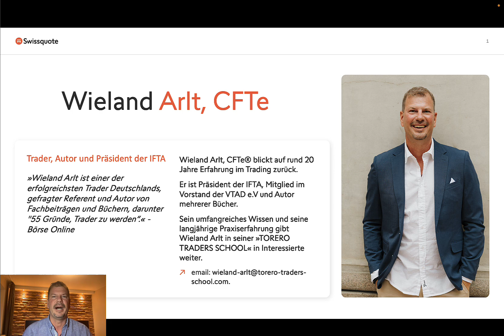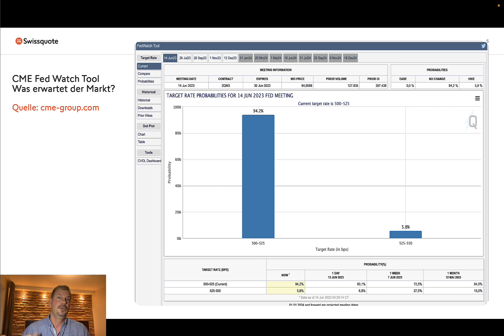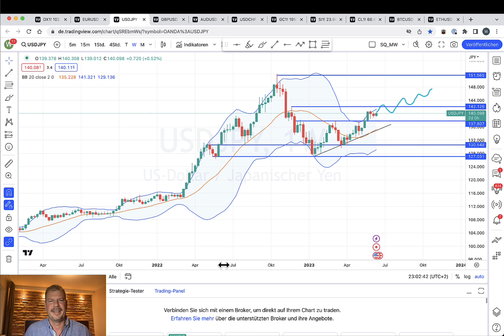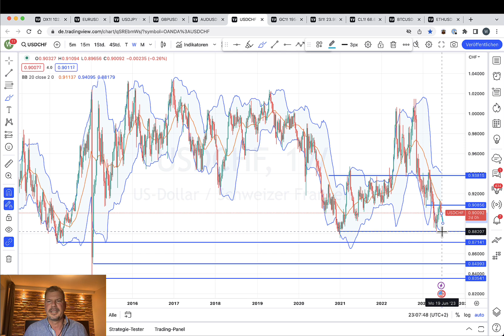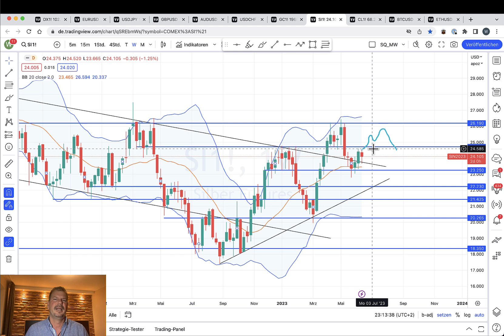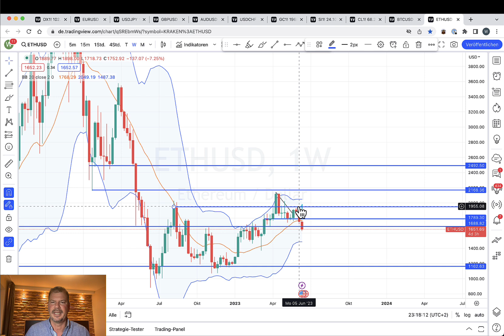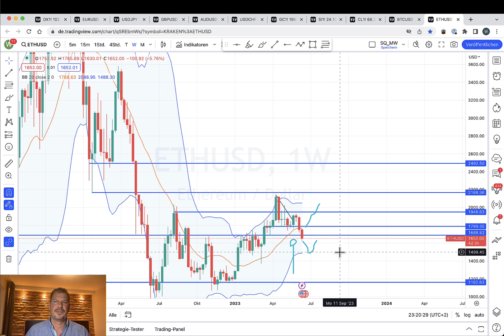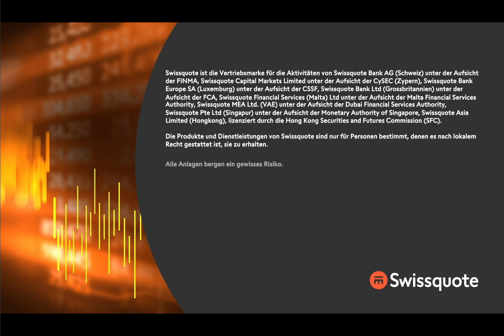Nach der FED ist vor der EZB - Was kann kommen? | Fast & Forex | Swissquote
Die FED hat sich entschieden – fürs Nichts tun. Nun kommt es auf die EZB an – verhilft Sie dem Euro zum Höhenflug und stürzt den US-Dollar damit in die Tiefe? Oder überrascht sie den Markt und stürzt den Euro von der Klippe. Es bleibt spannend und Wieland Arlt, CFTe stellt Ihnen die aktuelle Marktlage aus Charttechnischer Sicht dar.

00:00 Begrüßung und Einleitung
01:52 Aktuelle Daten
06:18 US Dollar Index (Future)
11:11 EUR/ USD
15:05 USD/ JPY
16:22 GBP/ USD
18:12 AUD/ USD
20:07 USD/ CHF
23:15 Gold (Future)
25:18 Silber (Future)
27:00 Light Crude Oil (Future)
27:53 BTC/ USD
30:54 ETH/ USD
33:47 Abschluss
35:30 Risikohinweis